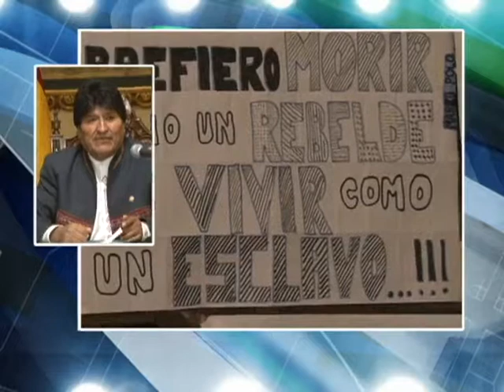EVO PRESUPUESTO UPEA